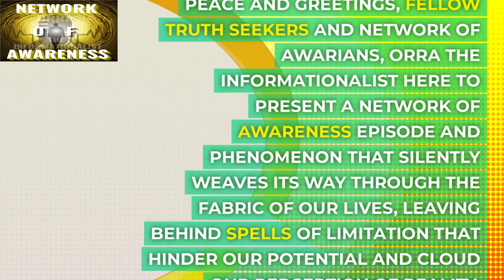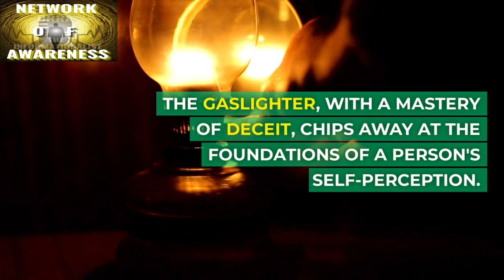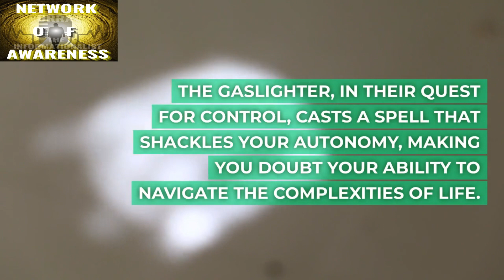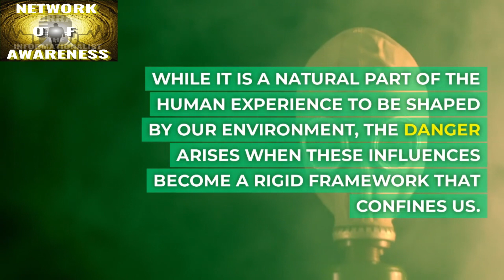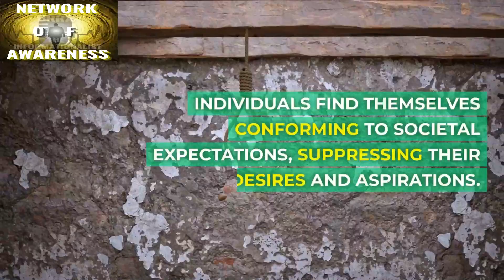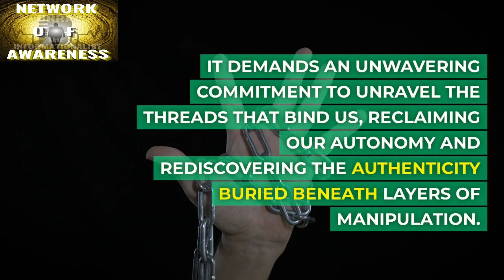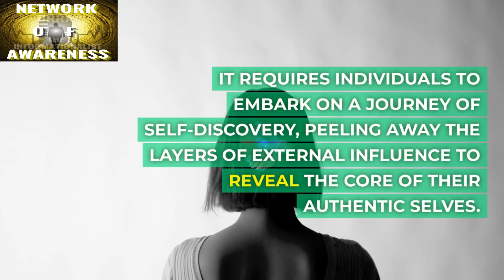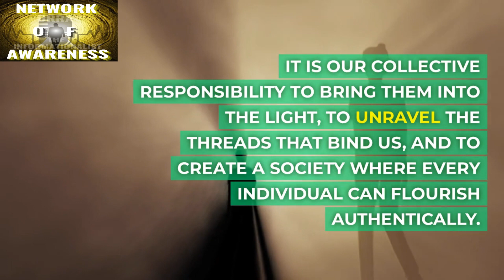Spells of Limitation: The Subtle Manipulation of Reality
FOLLOW THE NETWORK OF AWARENESS PODCAST WHERE EVER PODCAST ARE PLAYED AND PLEASE SUBSCRIBE TO OUR FREE PODCAST People can have spells of limitation placed on them through other people manipulating their thoughts about how they view their reality and other people in society. This can be done through subtle, yet powerful methods such as gaslighting, which is a technique used to make someone doubt their own perception of reality by questioning their memories, thoughts, and feelings. This type of manipulation can lead to a person feeling powerless and unable to make their own decisions. It can also lead to a person feeling as though they are not worthy of being respected or accepted by others in society.
Another way in which people can have spells of limitation placed on them is through the use of social conditioning. This is the process of learning how to think and behave in a certain way by being exposed to certain messages throughout their life. This type of manipulation can lead to a person feeling as though they are not able to break away from the beliefs and values that have been imposed upon them by society. It can also lead to a person feeling as though they are not capable of achieving their goals or living a life that is true to their own values.